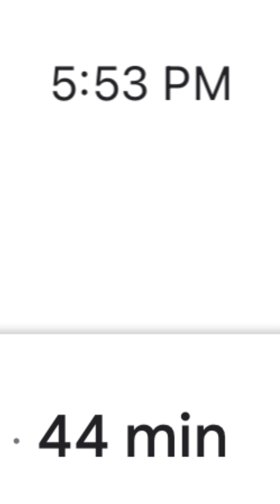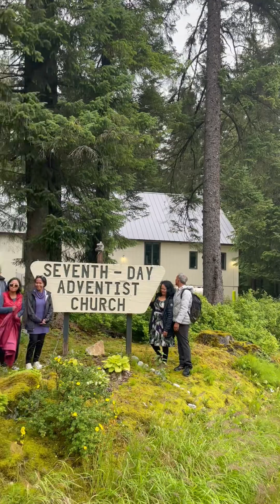Memories in Juneau - A Short Film